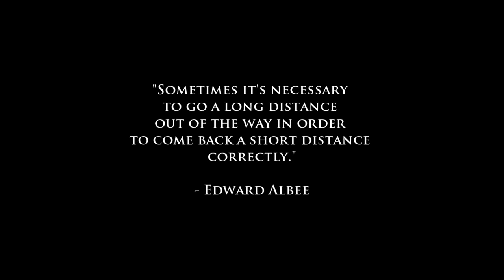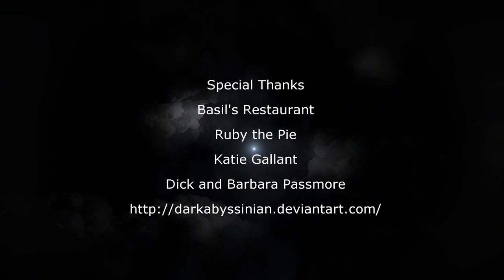The Realm- Path 1 :The Girl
Butterfleye Films presents

James Lockwood a lonely web designer finds a naked girl on his doorstep. As he tries to help her he discovers she has no memories of her life before today. Things grow more mysterious as James and the girl discover she has magical abilities.